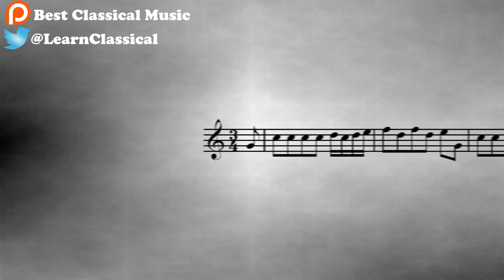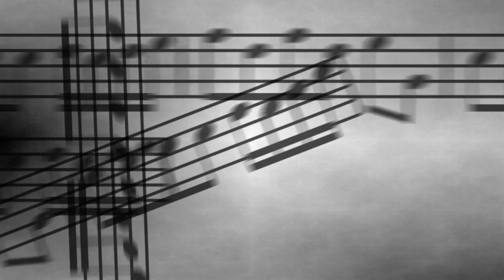Christmas Medley for Piano | Adolph Gluck | June 22 2017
Go directly to the masterpiece: 00:41

Best Classical Music here, and today’s masterpiece is “Christmas Medley for Piano”, by Adolph Gluck. He was an Austrian composer born in 1843. He produced the Christmas Medley for piano, “Weihnachten am Klavier”, in 1929.

About Best Classical Music:

Hi!